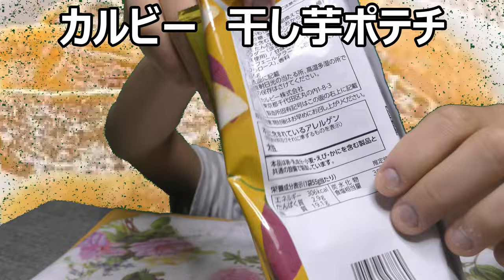カルビー４７企画茨城県代表干し芋ポテチ食べてみた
カルビー47都道府県企画茨城県代表は此方！！しかし干し芋のポテチって……さつまいものチップスじゃ駄目なの？